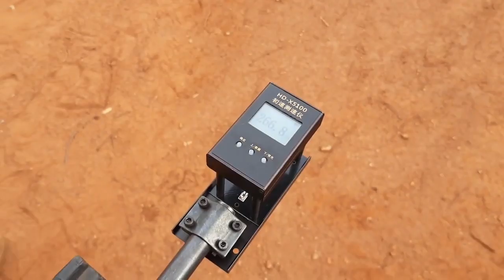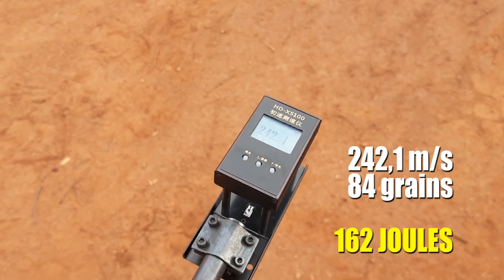Você está preparado para a evolução??? Projeto Bocuda